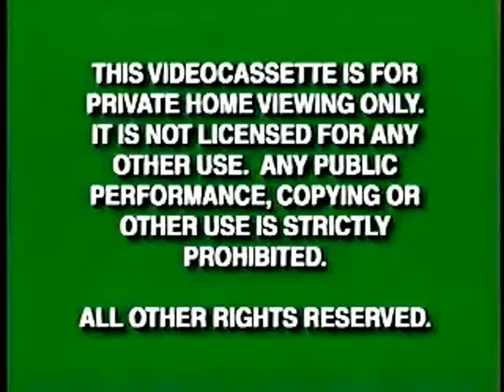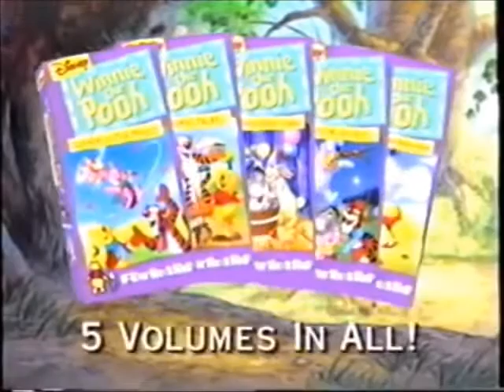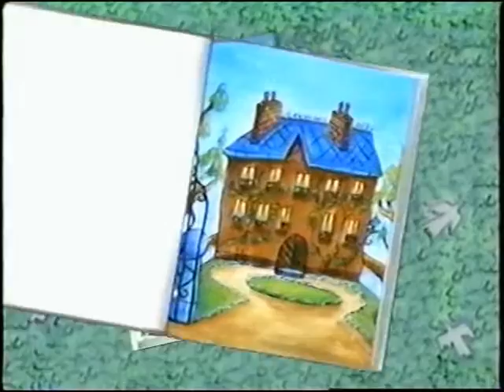Opening to Winnie the Pooh: A Valentine for You 1999 VHS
Here is the opening:
1. Green FBI Warnings (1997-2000)
2. Gold Walt Disney Home Video Logo
3. Coming Soon to Own on Videocassette
4. Sing a Song With Tigger Preview
5. An Extremely Goofy Movie Preview
6. Now Available to Own on Videocassette
7. Winnie The Pooh Late 90's Preview
8. Madeline Lost in Paris Preview
9. Playhouse Disney Promo
10. Feature Presentation Bumper
That's all.